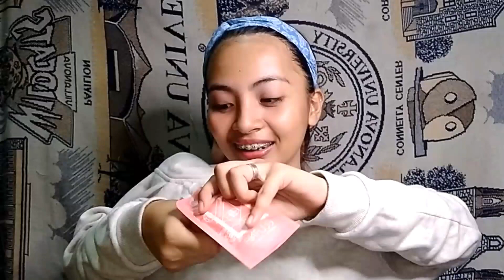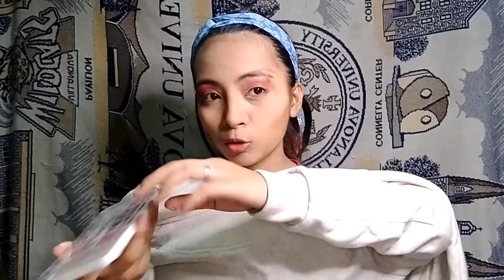NOT MY ARMS CHALLENGE (BAT ANG GANDA PARIN NYA??!)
Hi guys! New video nanaman!
Flex ko lang yung pinsan kong maganda 💓 kahit babuyin mona mukha ang ganda padin! Mana sa ate nakakainis HAHAHHA!